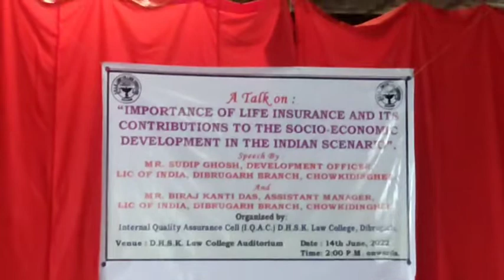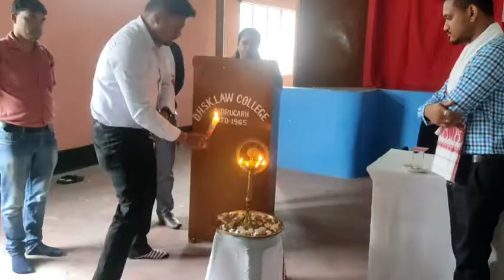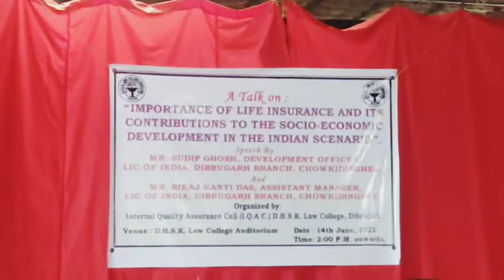DHSK LAW COLLAGE......